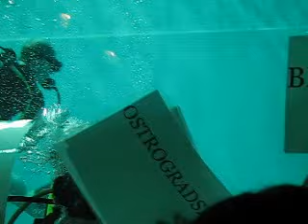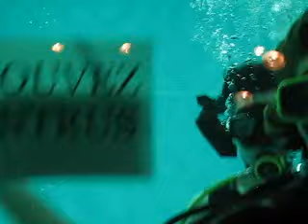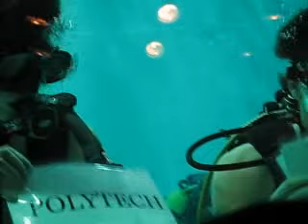Plongeurs @ Nuit Polytechnique 2007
Je pense qu'ils essayent de communiquer!